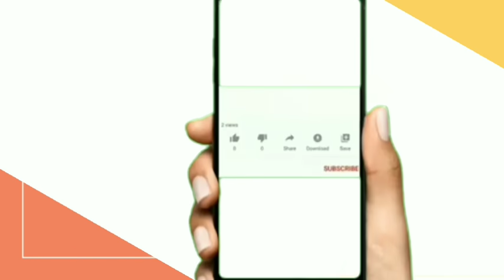Firasat anak awak kapal selam Nanggala 402 tahan ayah pergi berlayar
Azka seakan punya firasat bahwa akan ada musibah yang akan menimpa ayahnya. Saat ayah akan bertugas di KRI Nanggala 402 beberapa hari lalu.

Azka memaksa dan menahan sang Ayah untuk tidak bekerja. Azka mengunci sang Ayah di dalam kamar.

Ayah Azka bernama Lettu Laut (P) Imam Adi, termasuk dalam 53 awak kapal selam Nanggala 402 yang hilang di perairan Bali.

Berikut caption repost dari kak @larasputrim

Azka tetap bergandengan tangan sama mama ya nak.. Maafin mama ga bantu azka ikut ngunci papa di kamar..

Baru kali ini papa berangkat layar penuh dengan kekhawatiran..
Mama hanya bilang: Papa mau kemana toh Paa, kan cuma layar kok kayak mau pergi kemana..

Maafin mama😭😭
Maafin mama ya Pa, mama sekarang bantu doa yg kenceng. Semoga Papa dan kru bisa kembali lagi ke pelukan keluarga dengan sehat dan selamat..

Papa jangan menyerah, jangan pernah. Mama yakin papa kuat, papa bisa, papa kembali lagi sm mama dan azka.

Repost @manaberita